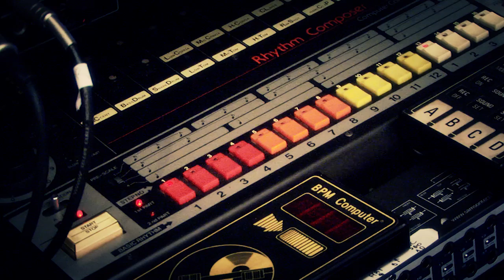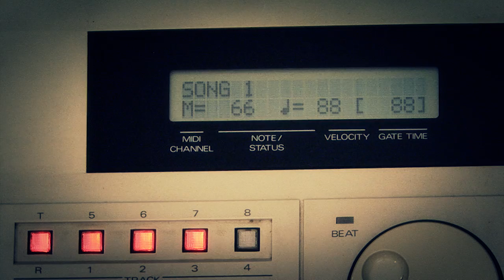Sequencer Orchestra (OB-XA Matrix6 TR808 Synthesizers) By AnalogSynthMuseum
Electronic music

Vintage synthesizers used :

ROLAND MC 500 MKII OB-xa Matrix 6  TR808